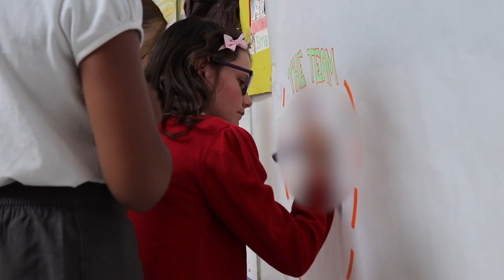Peer Mediation Video Guide Trailer - Inclusive Solutions 2020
Full, in-depth video training guide on how to set up and facilitate a Peer Mediation program in your school or educational setting.

Hosted by Colin Newton and Derek Wilson, co-founders of Inclusive Solutions, this guide gives you the tools to implement this powerful approach to problem-solving in an engaging and comprehensive way. It includes the theoretical background to the approach, as well as practical advice on how to teach it to young people, including footage of a live Peer Mediation training session in a primary school.